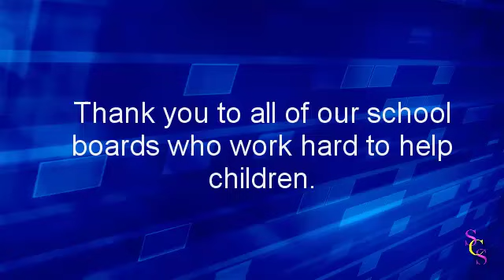Schoolcraft Board Salute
A tribute to the Schoolcraft Board of Education.